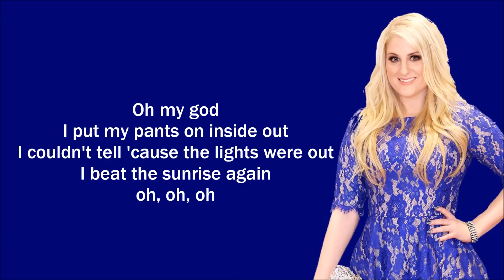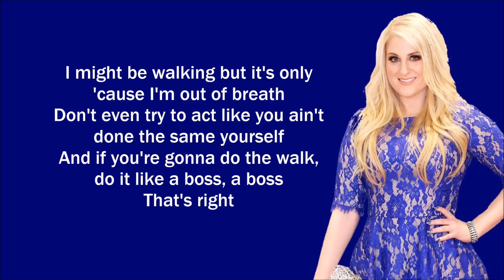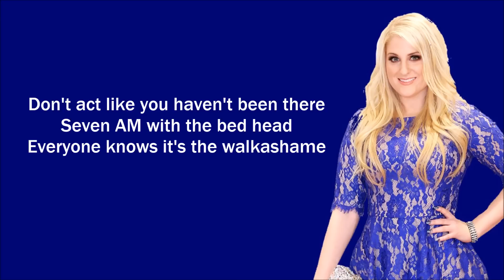Meghan Trainor - Walkashame Lyric Video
Lyrics to Meghan Trainor Walkashame